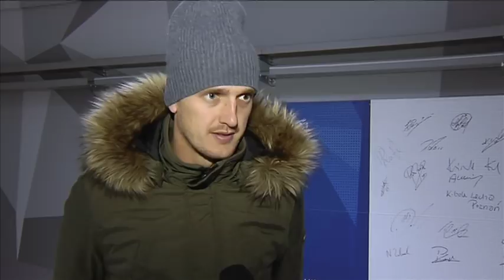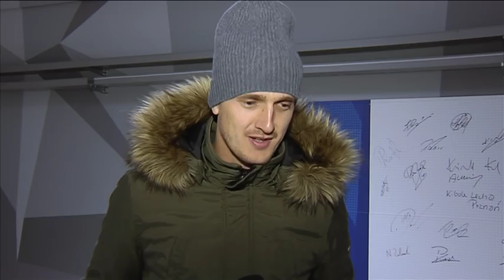Burić: Zrobiłbym to jeszcze raz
Z Wisłą dostępu do bramki Kolejorza bronił Jasmin Burić. Bramkarz z powodu zajścia na Łazienkowskiej będzie pauzował w trzech kolejnych meczach ligowych.